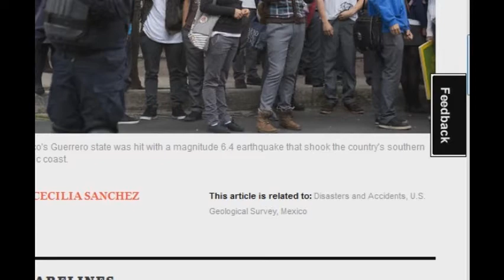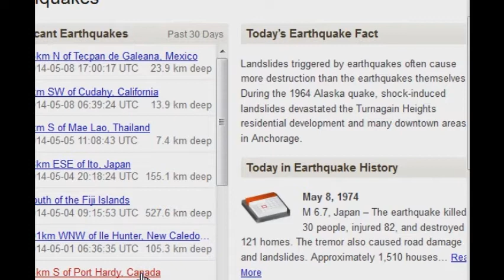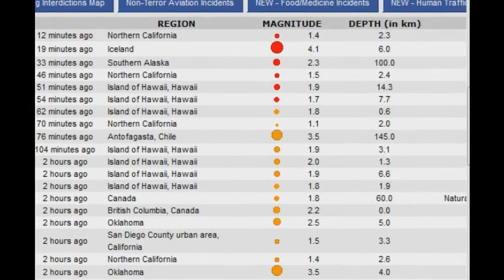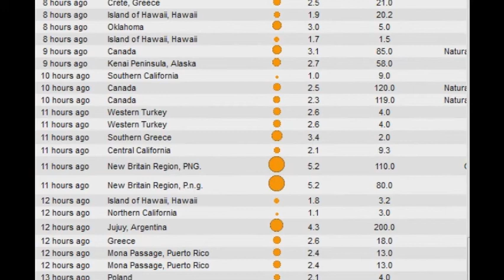6.8 and 6.4 Earthquake Guerrero, Mexico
Earthquake Report 5-8-14
6.8, 6.4 Guerrero, Mexico
5.3 Eastern New Guinea Region, PNG.
5.2 New Britain Region, PNG.
5.3 Southeast of Loyalty Islands.
5.3 Kuril Islands
4.3   Pagan Reg., N. Mariana Islands
3.3   Greater Los Angeles Area, Calif.
3.5 Oklahoma
3.5 Antofagasta, Chile